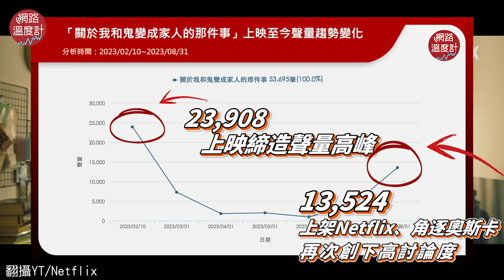不敢相信！許光漢翹臀為國爭光 《鬼家人》參戰奧斯卡 票房聲量霸榜｜許光漢 林柏宏 關於我和鬼變成家人的那件事 奧斯卡 金像獎｜網路溫度計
不敢相信! 《鬼家人》參戰奧斯卡
一定要為國爭光啊 🙏

⭕追蹤FB！熱門話題不漏接